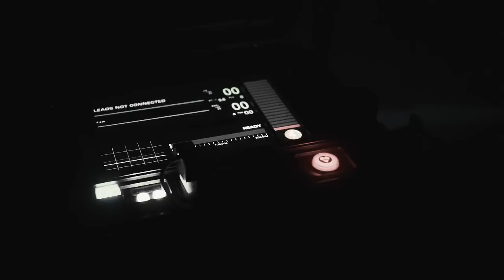fitzsimmons | white blood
"you dove through a hole in the universe for me"
white blood cells: cells of the immune system that are involved in protecting the body

a little something i put together very quickly
jemma's pov

i thought i was over conventional trope-oriented ships
but apparently these two have a way to pull me back into a sort of adolescent kind of shipping -- i'm 16 again

thankfully fitz is the canonical good guy who refuses to abide to canonical good guy tropes, e.g. best friend attempting to get out the friend zone, recriminating the female counterpart for daring falling for another guys, endless complaining abt his pure love not being reciprocated ect.

none of that nasty stuff
i have only fondness for fitz

i chose to focus on key scenes
rather than include every single little moments
hope it's not too repetitive